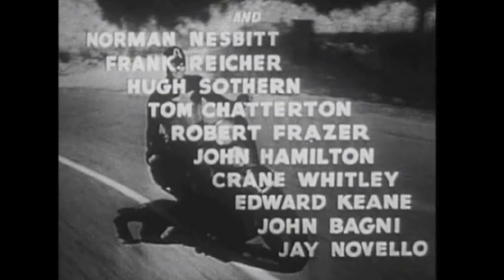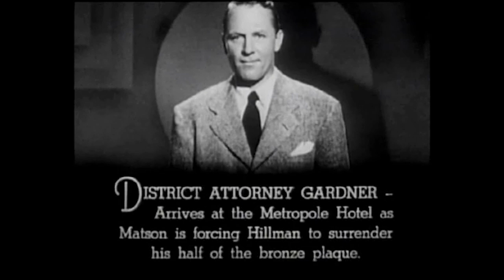Captain America - Episode 14 | The Scarab Strikes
Republic’s classic Captain America serial sees Dick Purcell as the iconic superhero facing up against Scarab played by Lionel Atwill. A series of suspicious deaths puts our hero on the case of hunting down and finding the true identity of his arch nemesis, the Scarab. Armed with a hypnotic chemical called ‘Purple Death’ and even bigger plans of creating a devastating weapon, it is up to Captain America to intervene.
This 1944 classic was Republic’s most expensive serial and features a Captain America that is slightly different to the shield-bearing, Super-Soldier Serum Steve Rogers we usually associate with Captain America.